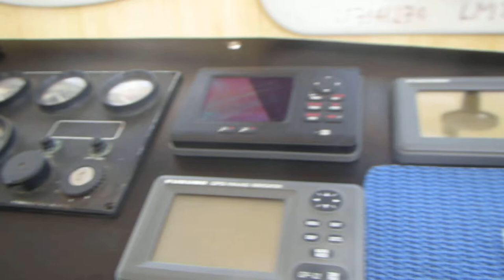Fishing Boat 13 Norwegian - Boatshed.com - Boat Ref#174317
Fishing Boat 13 Norwegian for sale with Boatshed Torquay Photos and video taken by Boatshed Torquay